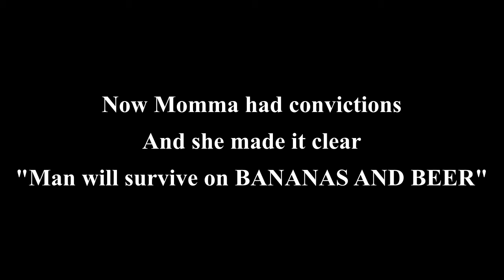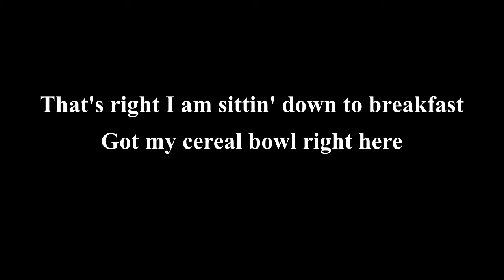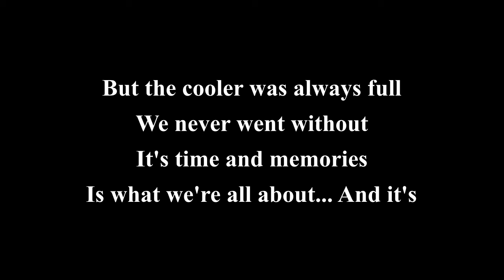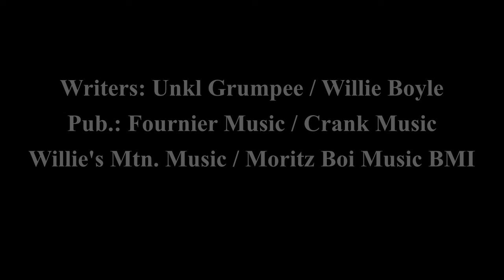Bananas and Beer